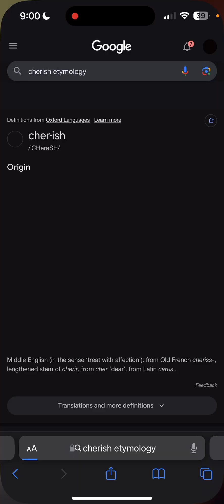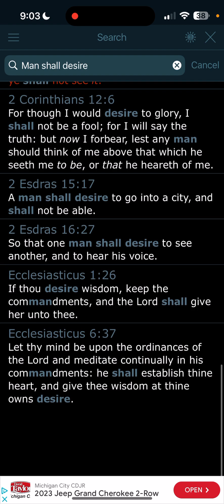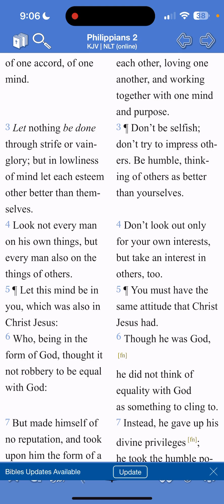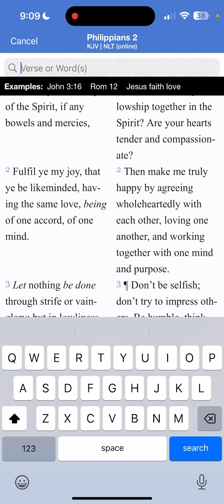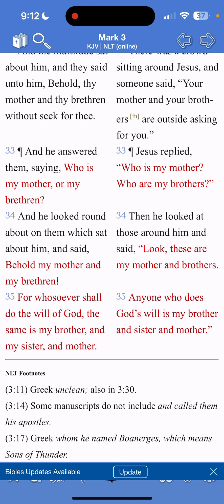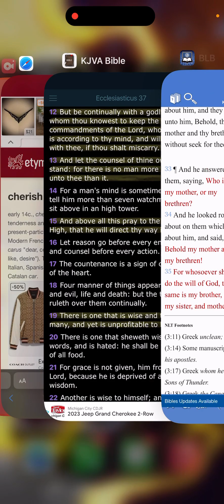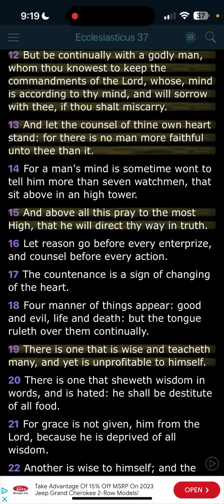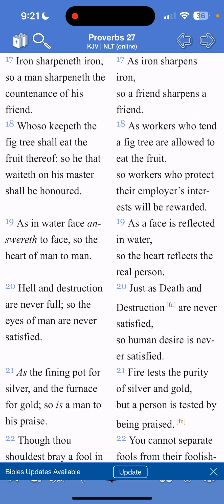Cherish the brothers